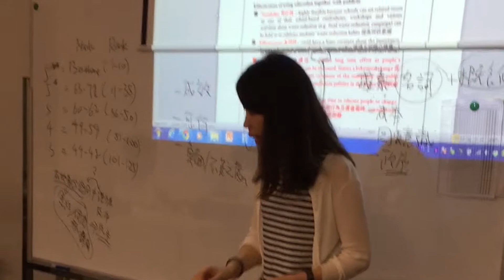Diocesan Boys' School Class of 2017 Graduation Speech &Snapshot